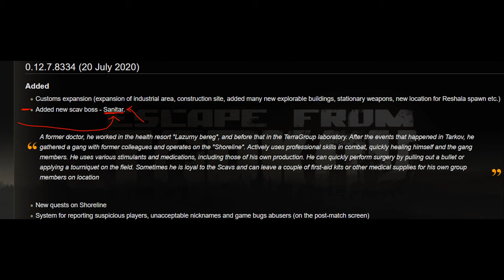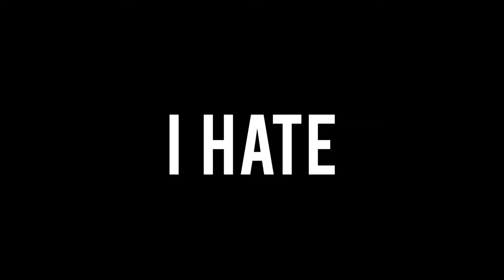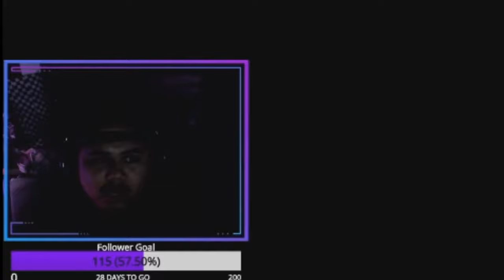Who is the Easiest Scav Boss in Escape From Tarkov?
►Hello lovely people of Youtube, todays video is about the easiest scav boss to kill. A very highly debated topic that yours truly ranks what is the easiest to the most difficult boss's to kill with a bunch of other highlights sprinkled in there. Sorry for the late upload been lazy this summer xD but hope you guys enjoy :)

It has been around 6-10 years since I have been on youtube and just uploading videos for fun so any support for my passion would be much appreciated :).